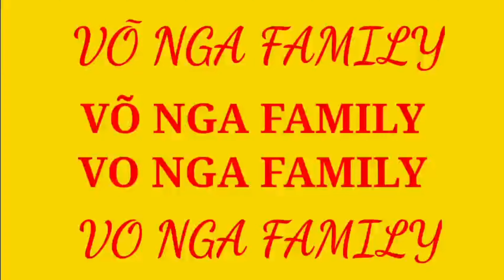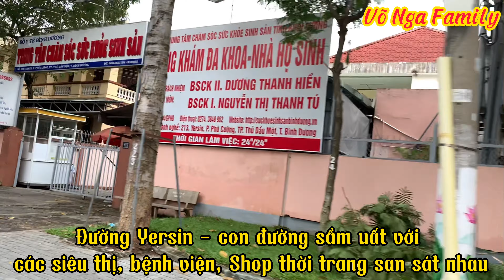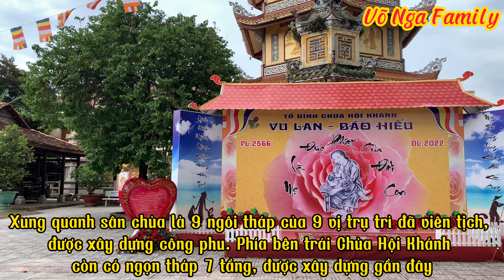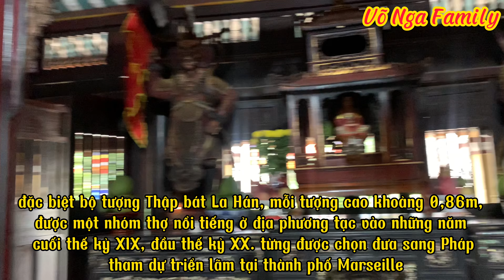Tượng Phật nằm dài nhất Châu Á /Asia's longest reclining Buddha /Chùa Hội Khánh / Võ Nga Family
Chùa Hội Khánh

Địa chỉ: Tọa lạc tại số 29 đường Chùa Hội Khánh, phường Phú Cường, thành phố Thủ Dầu Một, tỉnh Bình Dương.